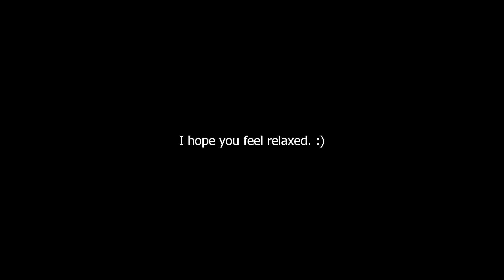5 Bonemerangs + 100 Ferocity, Sounds To Relax :)[Hypixel, Skyblock]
100% satisfaction guarantee. Ferrocity 5 bonemerangs go brrrrr.